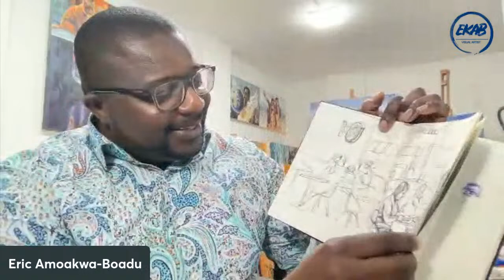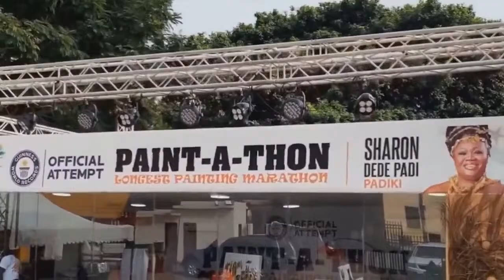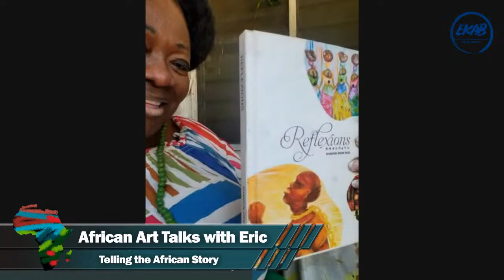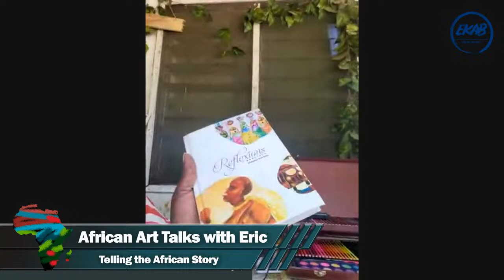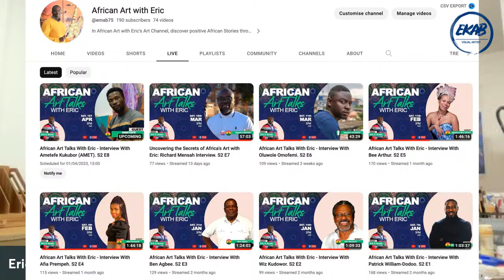African Art Talks With Eric - Interview With Sharon Dede Padi. S3 E1